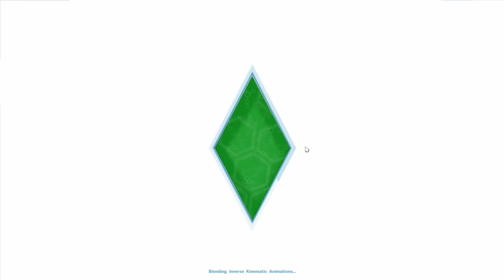Let's Play: The Sims 4 - (Part 5) - Date Night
♦ FAQ ♦